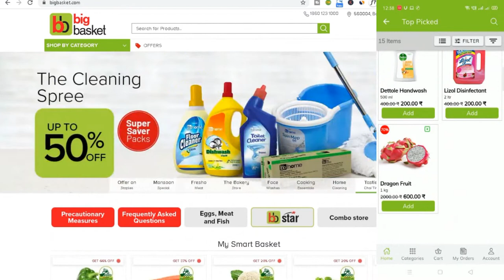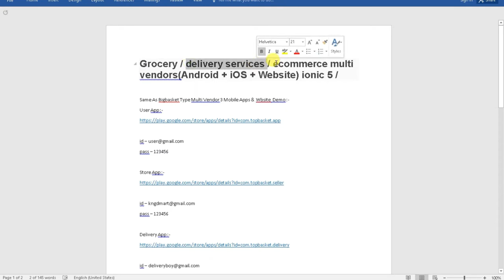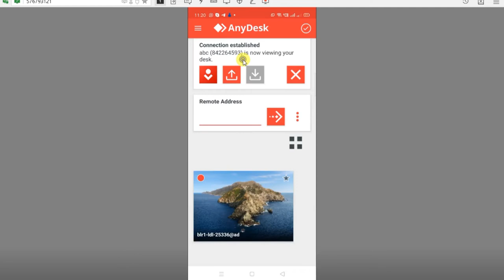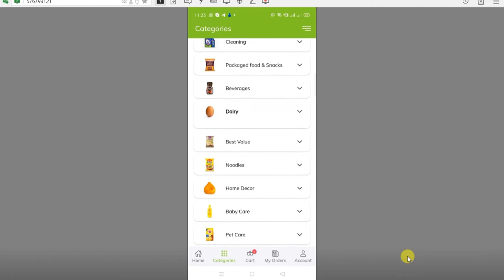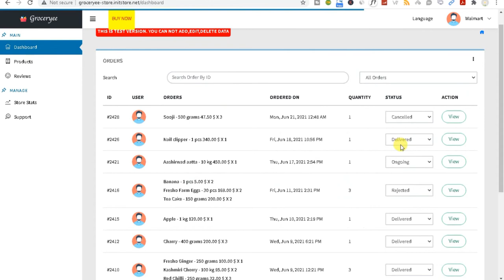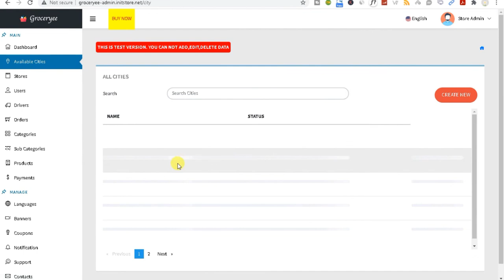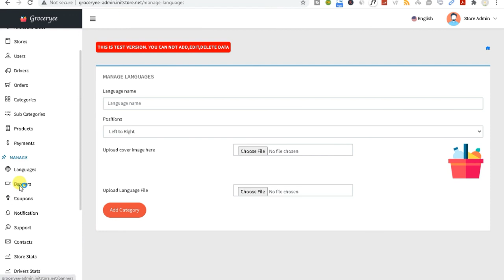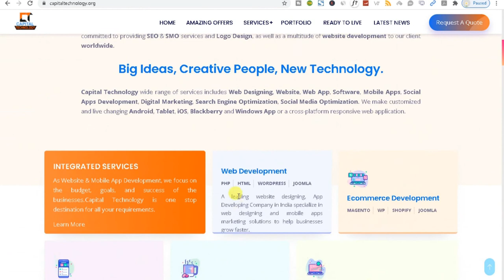Make Grocery ecommerce multi vendor websites & Mobile Apps with Delivery Services for Android & IOS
This videos is made for those who want to get their businesses online in one day or depends upon the requirements of the customer so what are you waiting for.

00:00  Introduction
03:04  Features included in the website
07:14   Mobile App look
17:35  Admin Panel Management
25:55  offer and services by Capital Technology

1.
2.
3.